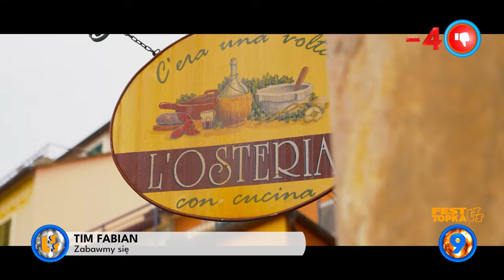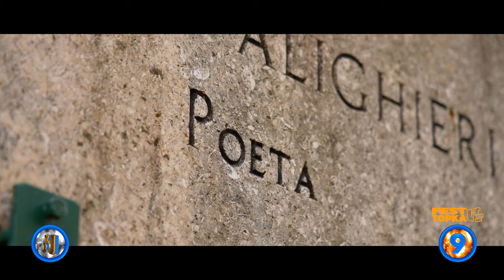Oficjalne Notowanie LSS, 867 cz.3 - 24.11.2024r.